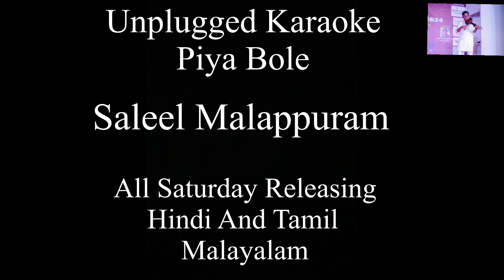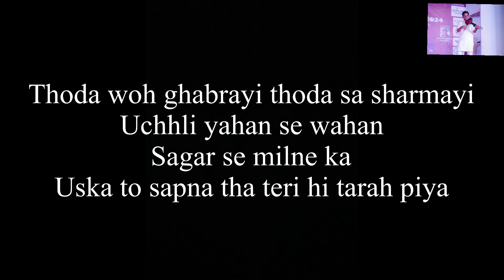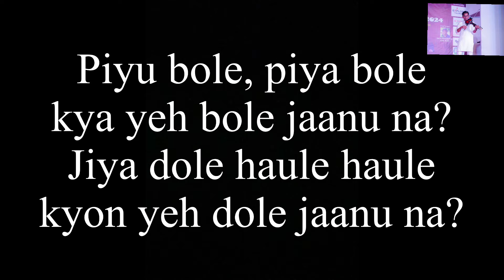Piya Bole _ Unplugged Karaoke _ rythum _ Saleel Malappuram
CONT..00971569555952 WARTS